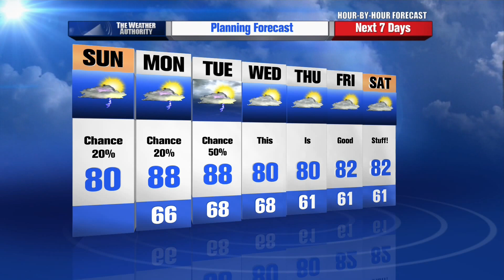Greg Armbrecht's Hour by Hour Forecast to plan your evening